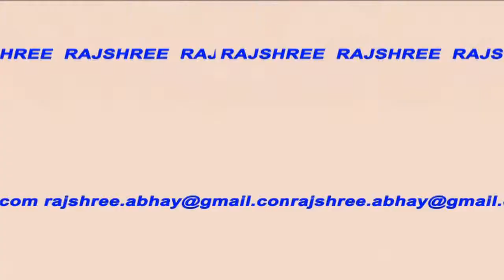Rajshree showreel--28 aug- 2013